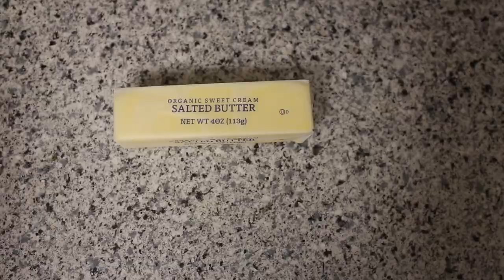Social Distancing Day 18 | Beard, Be Gone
Northern Virginia photographer & business owner.

I am detailing every day life as a photographer/entrepreneur building something from nothing in the northern Virginia, DC Metro area.

I'm getting in the flow with these recaps, so thanks for your patience when some of these feel aimless at times.

I am catching up on my backlog of daily entries, so although most are delayed, I hope the progression provides some relatability as we all work our way through this new routine.

I'm excited to share these videos about photography and the behind the scenes of building something from nothing, especially in these unique times. I would love for you to follow along if you feel you can learn something or relate to this endeavor.

Take care,
Derek